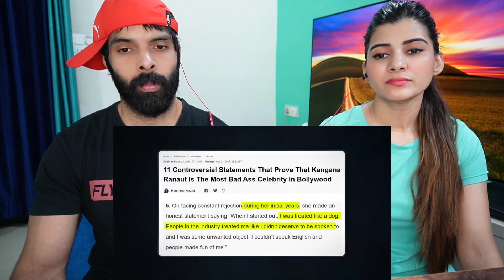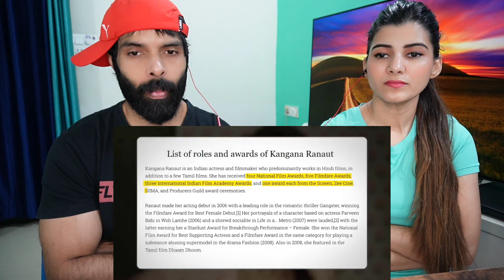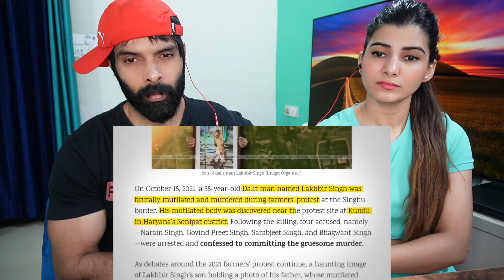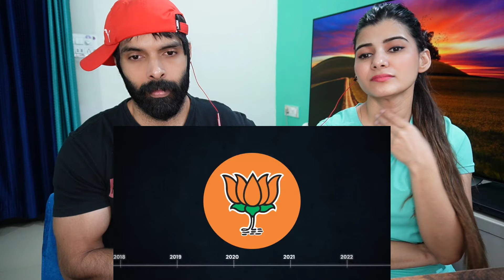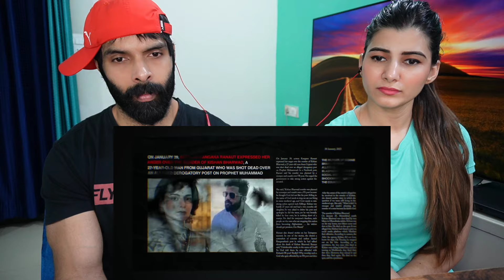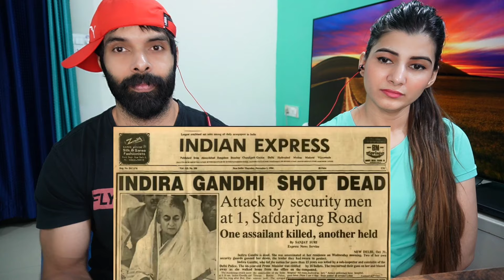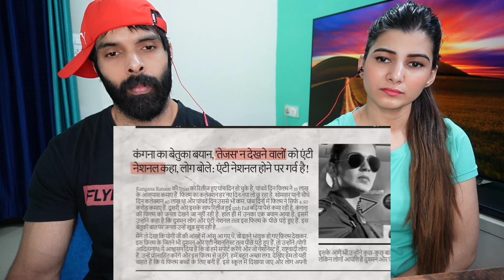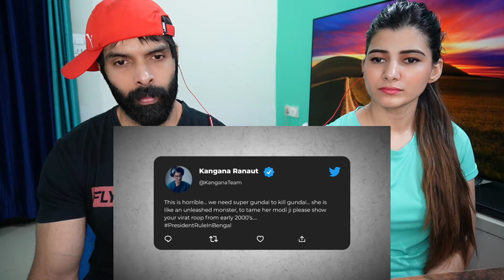Kangana Ranaut: BJP’s BIGGEST Mistake? | Kangana Controversy Explained